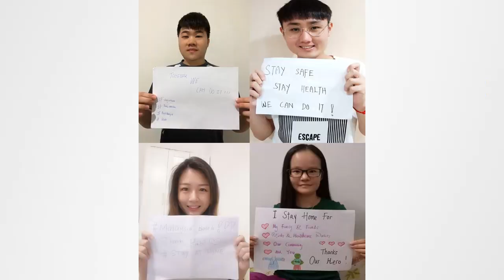Covid19Heros Thankyou OneWorldRealEstate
OneWorld Real Estate would like to take this opportunity to say  "Thank you " for working so tirelessly on the frontline!

You are an inspiration to all of us! Thank you for being so selfless and courageous!